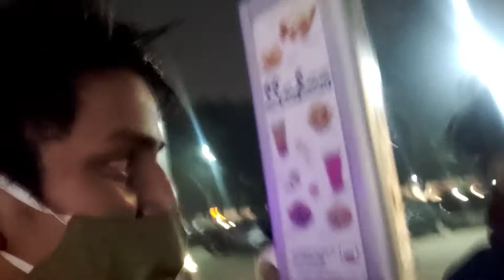Gold medal lana ki tyari 🔥||Gagansamrat vlog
Main Channel-PGl VINES 🔥❤️

Jai bholenath ji 🙏❤️